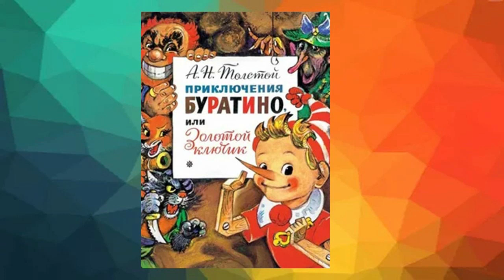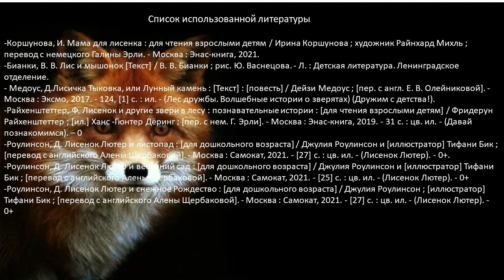Лисички-сестрички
Обзор книг Городской детской библиотеки № 1 им. Е. С. Коковина об одном из самых узнаваемых животных - лисе.